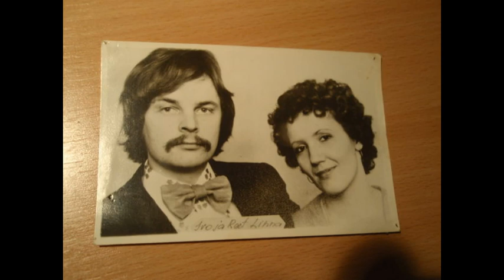MIR - Vastu Kerkivale Kuule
Esitaja (Performer): MIR (Marju Kuut, Ivo Linna, Reet Linna)
Meloodia (Melody): Valter Ojakäär
Sõnad (Lyrics): Jaan Kaplinski
Aasta (Year): 1974